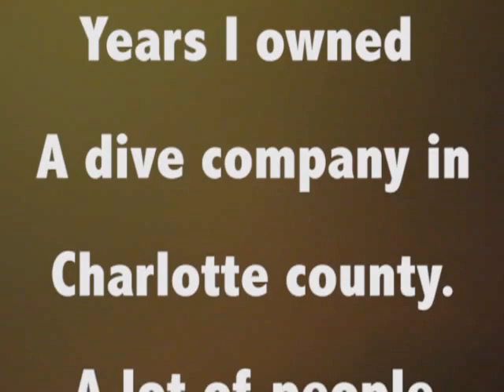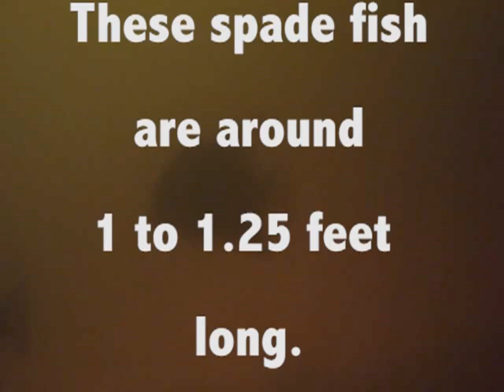Tarpon from a divers view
I took this video prior o starting to clean the bottom of one of my clients 40' SeaRays in Punta Gorda Florida. I would see lots of different types of fish. From little baby snook 2" long  to 7' sharks.  I loved diving in the canals of the Isles.